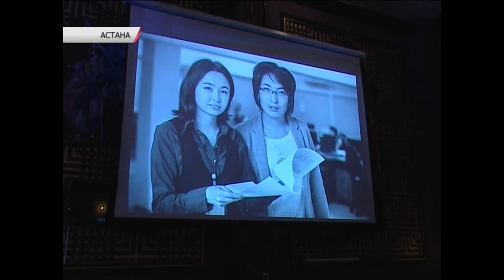Вечеринка SEVENPARTY!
Пятничная вечеринка для активных людей!